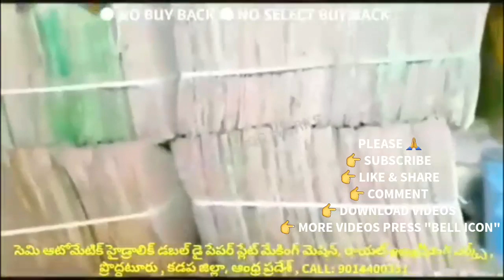CONTACT 9014400331: PAPER PLATES MAKING MACHINES,SEMI AUTOMATIC,HOW TO OPEN SMALL SCALE INDUSTRIES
For
PRODDATUR
YSR (KADAPA) DISTRICT
ANDHRA PRADESH
INDIA

Paper plate Raw material paper plates Raw material paper plates Raw materials small scale industries, CONTACT 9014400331: PAPER PLATES MAKING MACHINES,SEMI AUTOMATIC,HOW TO OPEN SMALL SCALE INDUSTRIES